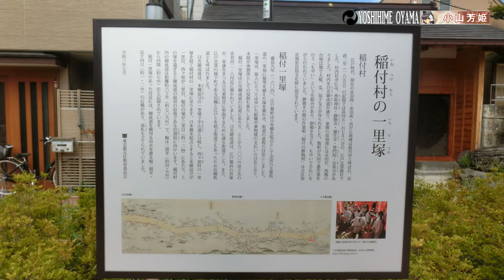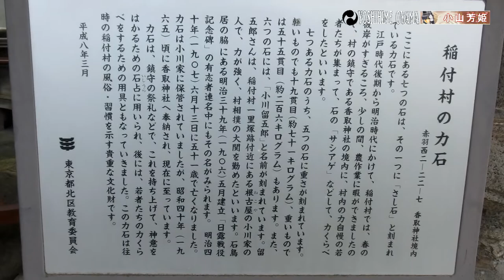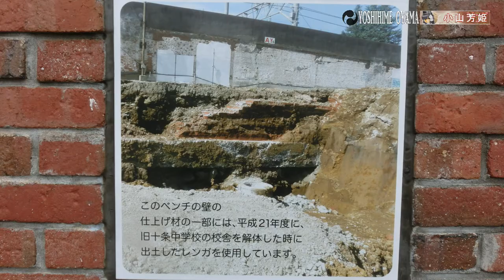川島芳子ゆかりの地～赤羽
東京都北区赤羽に川島芳子さんが住んでいたと聞いたので行ってみました。第二次世界大戦中スパイとして暗躍し「男装の麗人」「東洋のマタハリ」などと称された川島芳子
本名は本名は愛新覺羅顯㺭（あいしんかくら けんし）で清王朝第14王女で川島家の養子となり日本にやってきました。
映画ラストエンペラーで有名な愛新覚羅溥儀の一族ですね。
赤羽には「お花御殿」と呼ばれた養父川島浪速の屋敷があり、浪速が転属で長野県松本に移るまで小学生の川島芳子はここに住んでいたようです。
お花御殿跡があった赤羽西２丁目に当時を偲ぶものはなにもありませんがとりあえず、付近に建つ稲付香取神社を訪問
長野県松本では川島芳子さん=馬で通学する女学生だと思われますが、ここでは通っていた豊島師範学校附属小学校が自動車通学が禁止（川島家では当然運転手つきの車がある）だったので、赤羽駅～池袋駅間は鉄道通学だったようです。
戦前戦中、東京都北区は軍事施設が多く今でも造兵工廠の赤煉瓦建物もよく残っていますが、その関係で川島家も赤羽に屋敷を構えていたのでしょうか？

I heard that Yoshiko Kawashima lived in Akabane, Kita-ku, Tokyo, so I went there. Yoshiko Kawashima, who was active as a spy during World War II and was called "a beautiful woman in men's clothing" and "the Mata Hari of the Orient.
Her real name is Aishinkakura Akinobu, the 14th princess of the Qing Dynasty, who came to Japan as an adopted child of the Kawashima family.
He is a member of the family of Aixinhua Puyi, famous for the movie "The Last Emperor.
In Akabane, there was the residence of her adopted father Kawashima Naniwa, called "Ohana Goten," and it seems that Yoshiko Kawashima, an elementary school student, lived there until Naniwa was transferred to Matsumoto, Nagano Prefecture.
There is nothing to remind us of those days in Akabane-nishi 2-chome, where the site of Ohanagoten used to be, but for now, we visited Inatsuke Katori Shrine, which stands nearby.
In Matsumoto, Nagano Prefecture, Yoshiko Kawashima is thought to have been a female student who commuted to school by horseback, but here she commuted by train between Akabane and Ikebukuro Stations because the elementary school attached to Toshima Normal School, where she attended, did not allow students to drive cars (the Kawashima family had a car with a driver, naturally).
During the prewar period, Tokyo's Kita Ward was home to many military facilities, and the red-brick buildings of the arsenal still stand today.